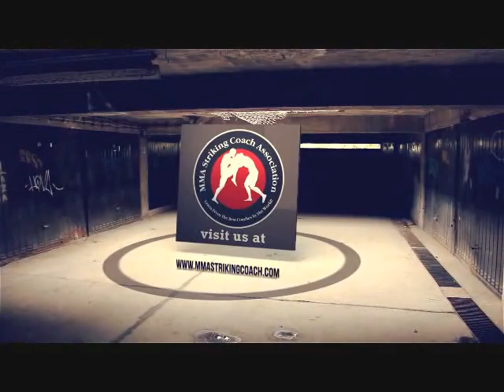How To Throw MMA's Most Devastating Punch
The overhand punch has ended more MMA fights than any other striking technique in MMA.